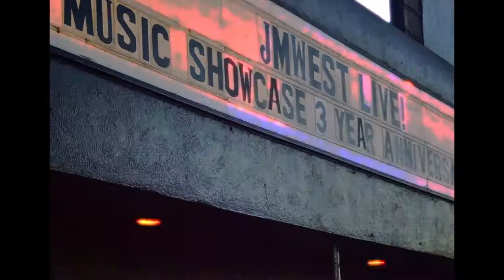DREW TABOR- JMWest LIVE! - The Roxy Theatre June 25, 2013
JMWest LIVE! - Monthly mini music festivals/showcases presented by record label JMWest Entertainment at The Roxy ON THE ROX - showcase up and coming, signable talent hand picked by record producer/songwriter Jean-Michel Soupraya.

Each night features a full and eclectic line up of great new artists and bands to discover and enjoy.

On the Video:
DREW TABOR
DANIELLE ERIN
ANDRE DE PRIEST
JUSTICE
TATIANA ARCHANGEL (RUSSIANS ON THE ROX)
HANNAH ANDERS BAND
MARBELLA

    Category

    Music
    License